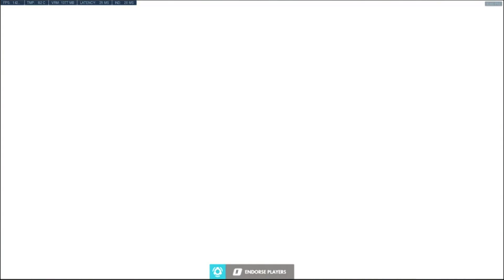Busan Overwatch #19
Hello Everybody My Name Is Dippy Sauce And I Upload Videos Daily...YouTube Kinda Becomes Your Life When Your Having Fun Doing It.

Case: Cm Storm Stryker
CPU: AMD Fx-8370 4.0GHZ
GPU: Nvidia Geforce GTX 960 SuperClock 4Gb
Ram: 32Gb Of PNY XLR8 DDR3-1600
MotherBoard: Asrock 970M Pro3
Hard-Drive: Seagate Barracuda (1TB)
Disk Drive: Lite On IHas 124-24
Power Supply: Corsair CX 500W Bronze 80+
SoundCard:Vantec UGT-S100
Network:Rosewill/TpLink 1500
CPU Cooler:Corsair H60 Liquid Cooler

Upload Computer (Laptop)
Computer: Lenovo N586
CPU: AMD A6-4400M APU Radeon HD Graphics
GPU: AMD Radeon HD 7520G
Ram: 4.0Gb
HardDrive:420Gb Sata Drive

If You Are Interested In Making A Video With Me